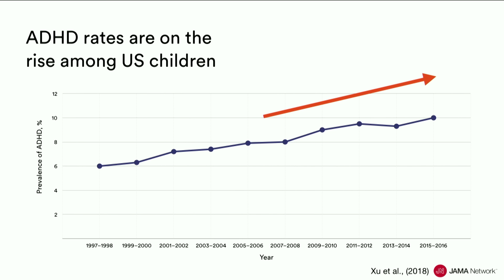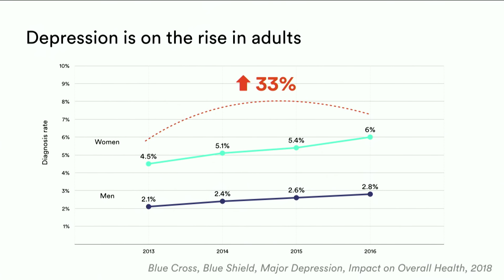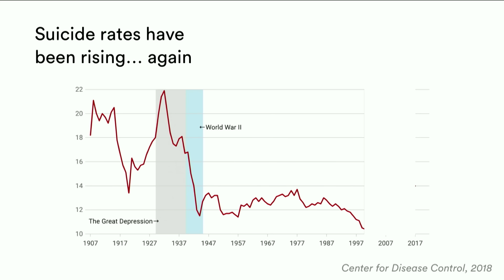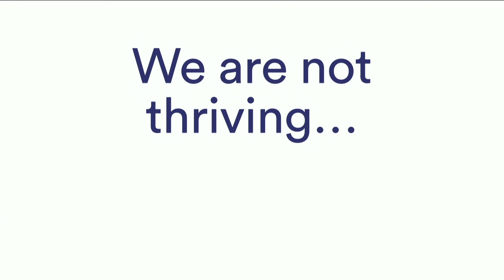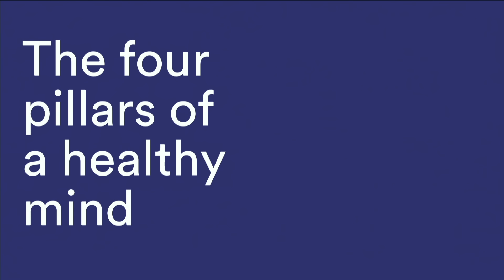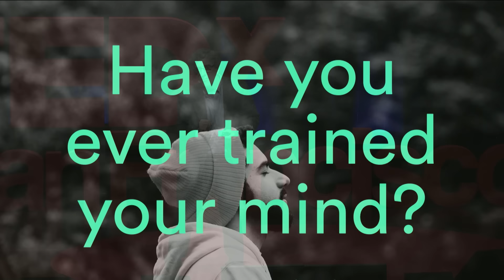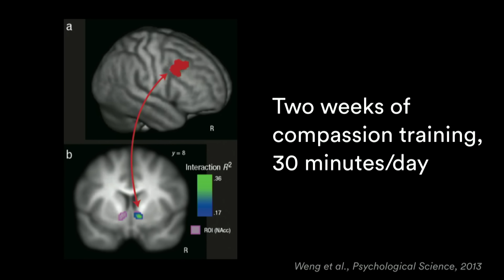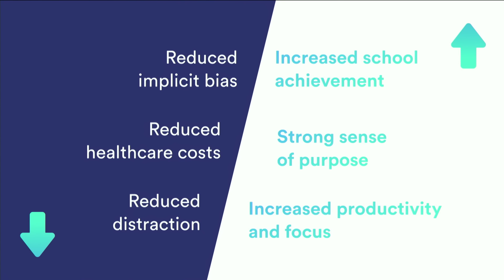How mindfulness changes the emotional life of our brains | Richard J. Davidson | TEDxSanFrancisco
"Why is it that some people are more vulnerable to life's slings and arrows and others more resilient?" In this eye-opening talk, Richard Davidson discusses how mindfulness can improve well-being and outlines strategies to boost four components of a healthy mind: awareness, connection, insight, and purpose.

Richard Davidson is researching how mindfulness changes the emotional life of our brains and what we know about people's brains of individuals showing more resilience than others. Davidson is Wiliam James and Vilas professor of psychology and psychiatry at the University of Wisconsin-Madison as well as founder and director of the Center for Healthy Minds. His research is focused on the neural bases of emotion and emotional style and methods to promote human flourishing, including meditation and related contemplative practices. Neuroscience Wellbeing MentalHealth Richard Davidson is Research Professor of Psychology and Psychiatry and Founder & Director of the Center for Healthy Minds, University of Wisconsin-Madison.Davidson’s research is focused on the neural bases of emotion and emotional style and methods to promote human flourishing including meditation and related contemplative practices. He has published more than 400 articles and is the co-author of “The Emotional Life of Your Brain” and “Altered Traits: Science Reveals How Meditation Changes Your Mind, Brain, and Body”, both published by Penguin. Davidson has been recognized for his research through various awards, such as a National Institute of Mental Health Research Scientist Award and an Established Investigator Award from the National Alliance for Research in Schizophrenia and Affective Disorders (NARSAD). Davidson received his Ph.D. from Harvard University in Psychology and has been teaching psychology and psychiatry at the University of Wisconsin-Madison since 1984. This talk was given at a TEDx event using the TED conference format but independently organized by a local community.